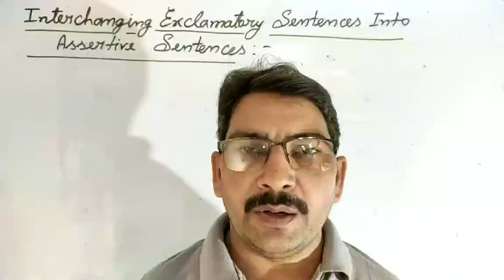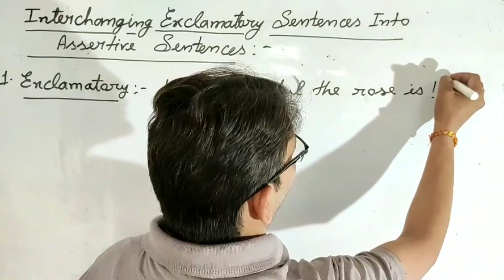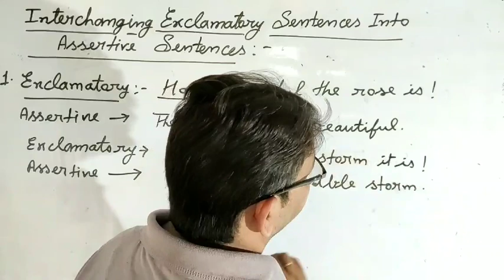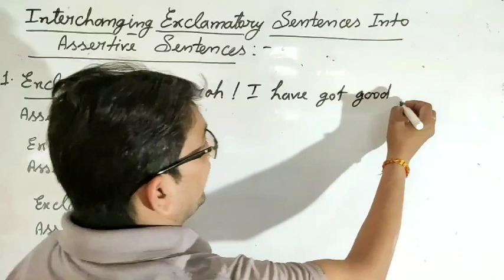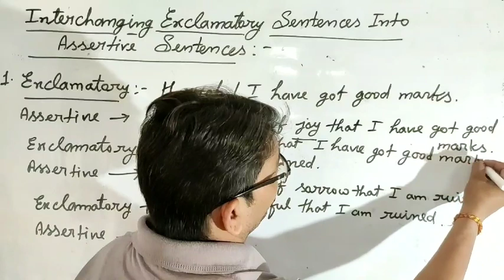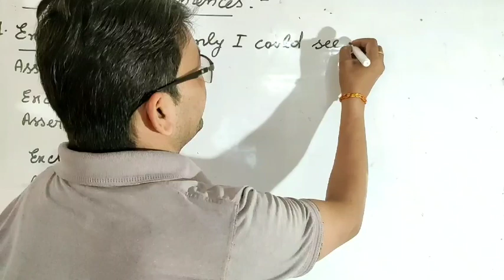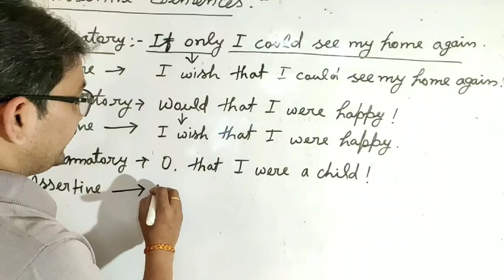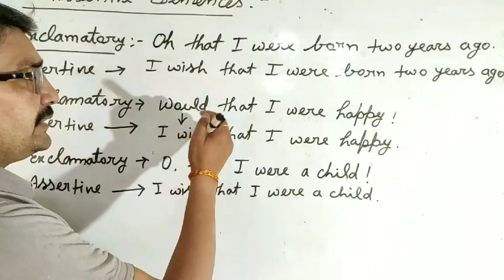INTERCHANGING EXCLAMATORY SENTENCES INTO ASSERTIVE SENTENCES